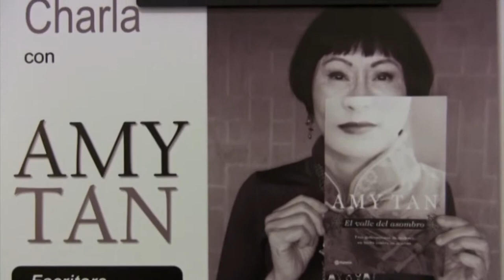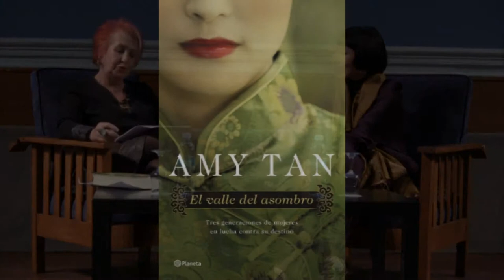Escritora Amy Tan en España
La escritora Amy Tan, autora del "best-seller" "El club de la buena estrella" y del recién publicado en castellano "El valle del asombro", habló con la periodista española Rosa María Calaf el 10 de marzo ante más de 200 personas en el nuevo "American Space" de la Embajada, ubicado en el Instituto Internacional de Madrid. Durante la entrevista con Calaf, Tan habló de su inspiración y sus personajes, y contestó preguntas del público sobre su técnica literaria.

Best-selling author Amy Tan appeared before a standing-room only crowd March 10th, at the Embassy´s new American Space in Madrid´s International Institute. During her  interview with Spanish journalist Rosa María Calaf, the author of "The Joy Luck Club" and "The Valley of Amazement" talked about her inspiration and characters, and answered audience questions about her writing technique.